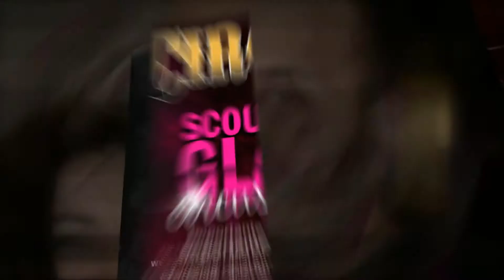SCOUTING GLAM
Scouting Glam Circus 2014.